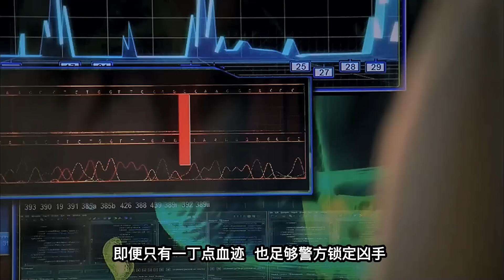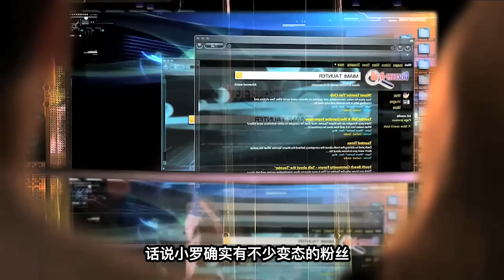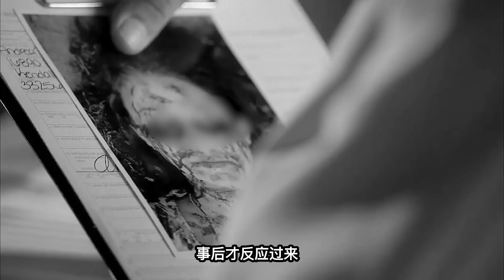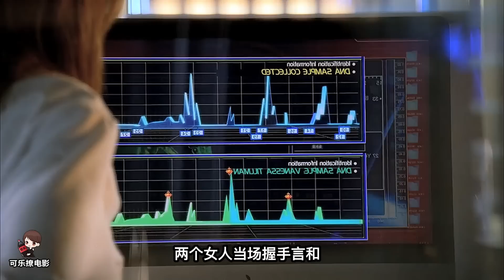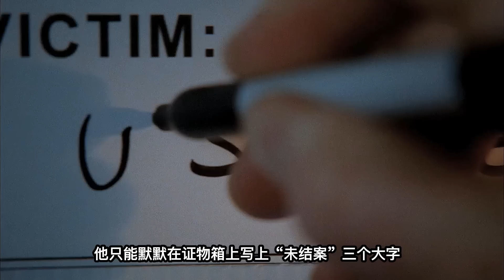富二代愛好挖人眼睛，殺害多名站街女，卻能成功脫罪《C.S.I-Miami》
出現啦，出現啦，這個扁平足的死變態又出現啦！他叫做小羅，也是一個變態殺手！富二代，殺人魔，愛好馬拉松和站街女.在第四集中，他殺死了一個站街女，生生挖了女人的眼睛，卻在財閥老爸的暗箱操作下逃過了法律制裁...